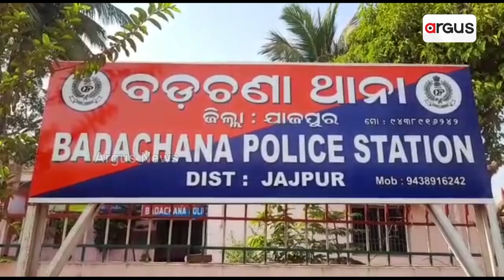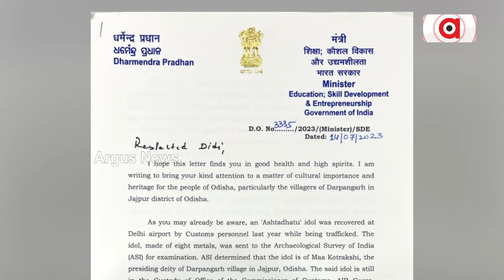ପୁନଃପ୍ରତିଷ୍ଠା ହେବ ମା' କୋଟରକ୍ଷୀଙ୍କ ଚୋରୀ ହୋଇଥିବା ପ୍ରତିମା || Dharmendra Pradhan || Jajpur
ସଫଳ ହେଲା କେନ୍ଦ୍ରମନ୍ତ୍ରୀ ଧର୍ମେନ୍ଦ୍ର ପ୍ରଧାନଙ୍କ ମହତ୍ ଉଦ୍ୟମ। ଯାଜପୁର ବଡ଼ଚଣା ଥାନା ଦର୍ପଣ ଗଡ଼ର ଅଧିଷ୍ଠାତ୍ରୀ ଦେବୀ ମା କୋଟରକ୍ଷୀଙ୍କର ଚୋରି ହୋଇଥିବା ପ୍ରତିମା ପୁନପ୍ରତିଷ୍ଠା ହେବ।